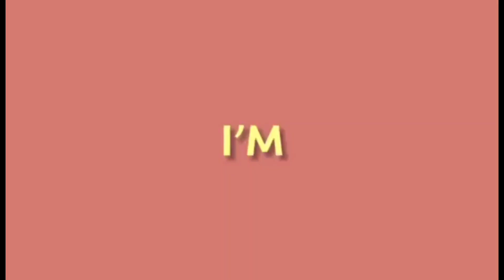breeding for 2024 🐦🐦 // astroboy george cayabyab